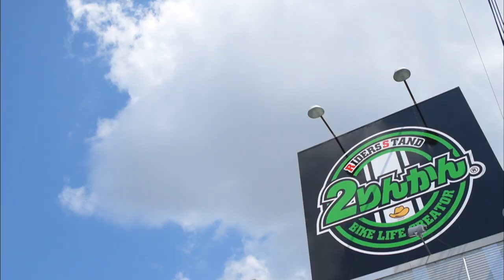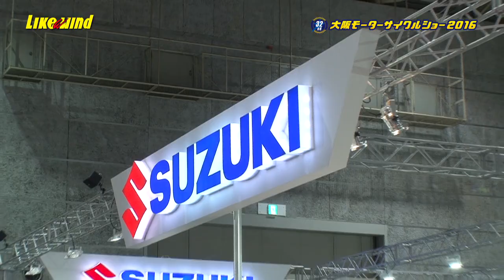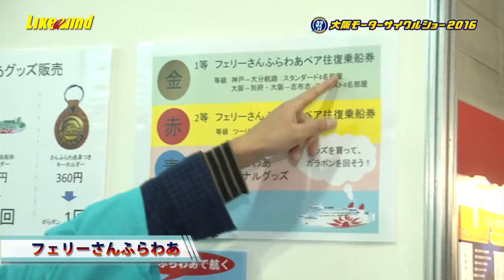【Like a wind】#525 大阪モーターサイクルショー2016 vol.3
◯大阪モーターサイクルショー2016 vol.3
　ニューモデルを突撃レポート！
  (SUZUKI:SV650,GSX-RR/SYGN HOUSE:B+COM SB5X
   BRP JAPAN:Can-Am Spyder F3 Limited,
   DIRTFREAK:カスタムコンセプトバイクMT-09)

3月19・20・21日に開催された大阪モーターサイクルショー2016！
6万人以上の来場者が集まり、大盛り上がりとなった☆
今年は丸山浩＆きのぴーコンビが驚きのニューモデルをご紹介！
今回は、SUZUKI、SYGN HOUSE、BRP JAPAN、
DIRTFREAK、BIKEWORLD、フェリーさんふらわあを突撃！
最後まで楽しさ溢れる会場の模様をお楽しみくださーい★

◯Osaka Motorcycle Show2016 vol.3
  Introduction of new models！
  (SUZUKI:SV650,GSX-RR/SYGN HOUSE:B+COM SB5X
   DIRTFREAK:Custom concept bike MT-09)

　Osaka Motorcycle Show was held on March.
　More than 60,000 people gathered.
　Men and women will introduce a new model.
　They introduce SUZUKI,SYGN HOUSE,BRP JAPAN,
    DIRTFREAK,BIKEWORLD,ferry-sunflower.